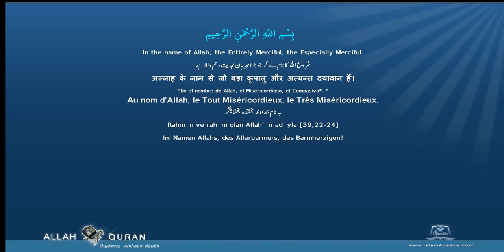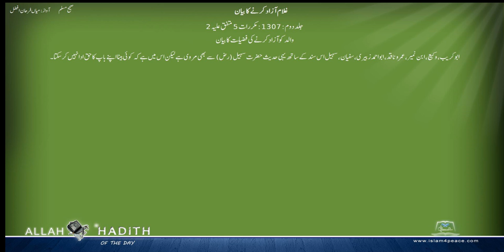Sahih Muslim Urdu صحیح مسلم اردو 022 غلام آزاد کرنے کا بیان